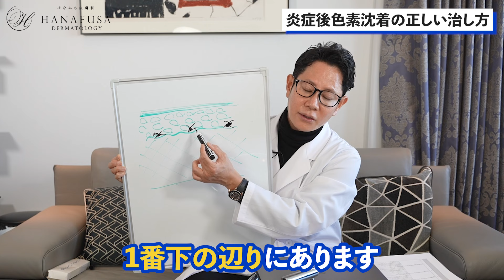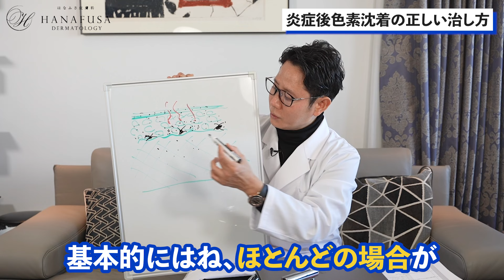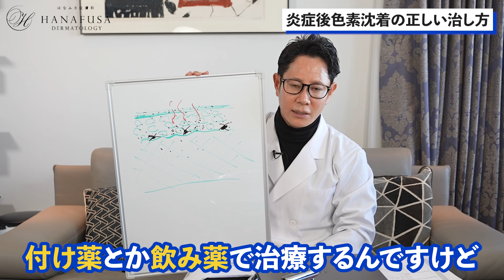色素沈着は治せる？正しい改善方法と治し方を解説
本日は炎症後色素沈着の正しい治し方についてお話しします。

炎症後色素沈着は、皮膚に炎症が起きてから数週間から1ヶ月後に浮き上がってくる褐色でシミのような斑点のことを言います。
動画内では炎症後紅斑との見分け方もご紹介しております。

色素沈着でお困りな方は、ぜひ当院までご相談ください。

〈動画の目次〉
00:00 今回の動画について
00:24 炎症後色素沈着とは
00:57 炎症後色素沈着と炎症後紅斑の違い
01:45 炎症後色素沈着と炎症後紅斑の見分け方
02:14 炎症後色素沈着の原因
03:14 病変はどこにあるのか
04:22 治療方法
05:39 表在性と真皮性の見分け方